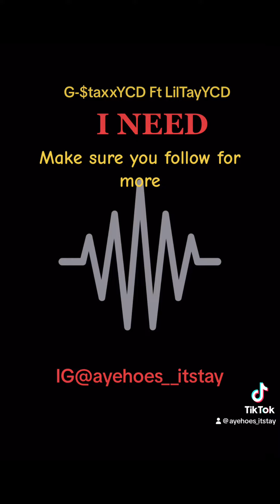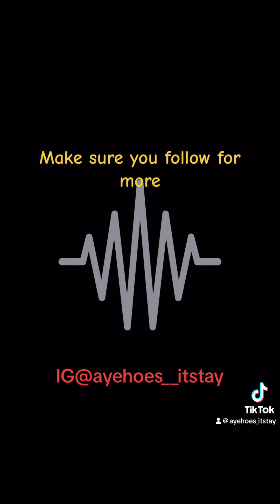G-$taxxYCD ft LilTayYCD - I Need ( official audio )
YCD artist from Pittsburgh pa just check out the music and give us a chance trust me it’s all heat !